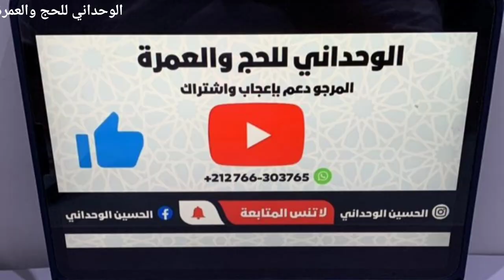أجمل_آذان وأجمل إقامة في أجمل مكان